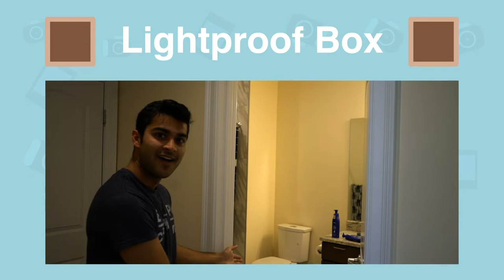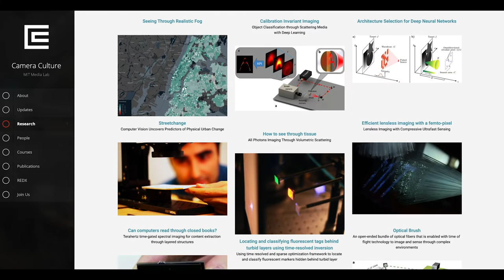Pinhole Camera Experiment (Week 7)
Build your own Pinhole Camera with the Curiosity Correspondents!